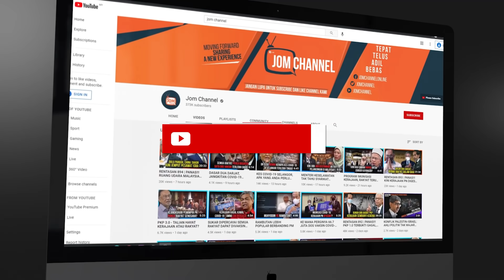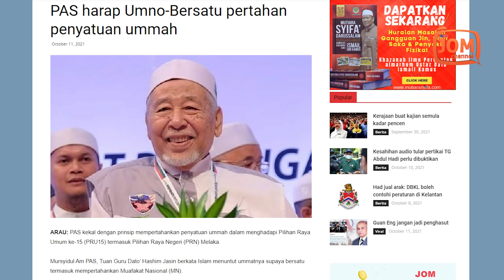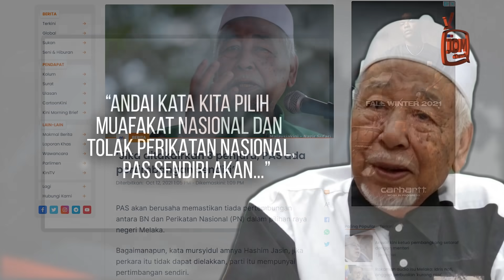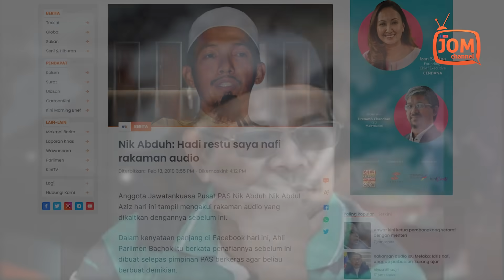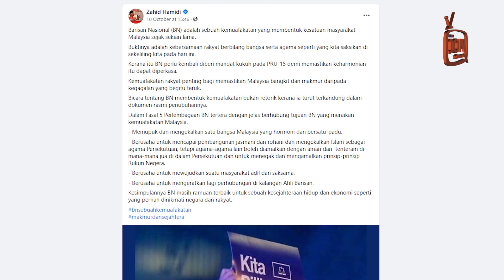PENYATUAN UMMAH ATAU PENYATUAN GHANIMAH?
Walaupun pimpinan PAS menafikan mengenai kesahihan audio tersebut, ia tetap memberi gambaran bahawa satu retak sedang tercipta dalam pucuk pimpinan PAS.

Pada 2019, PAS bersama UMNO membentuk satu kerjasama yang dikenali sebagai Muafakat Nasional dalam satu upacara yang gilang gemilang di Ibu Pejabat UMNO, di Putra World Trade Centre (PWTC).